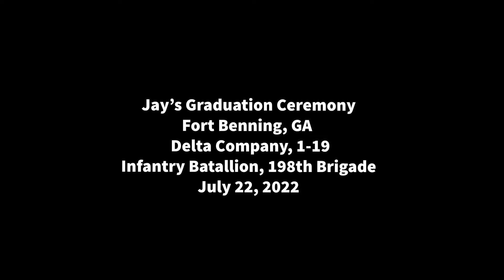Jay’s Turning Blue & Graduation Ceremony• Fort Benning, GA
Jay’s Turning Blue & Graduation Ceremony for Delta Company, 1-19 Infantry Batallion, 198th Brigade🇺🇸

During the Turning Blue Ceremony I had the honor to award Jay his Infantry Blue Cord. During the Graduation Ceremony, Jay was one of the men chosen to demonstrate what they had learned during training. It was cool to see him in full gear. Raylee kept shouting DADDY while watching😆

Thank you to our family who came to support and celebrate with us. Thank you to every family member and friend who prayed for us and checked on us during this new adventure. Your constant prayers and love means so much to us. We love y’all 💙